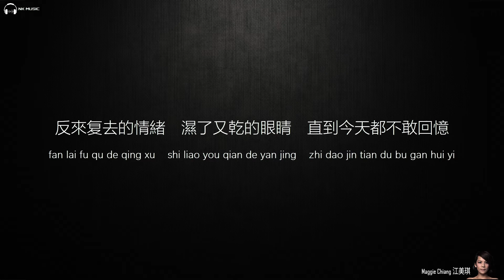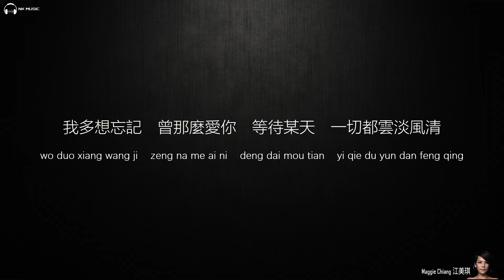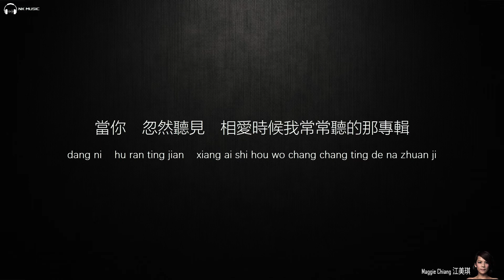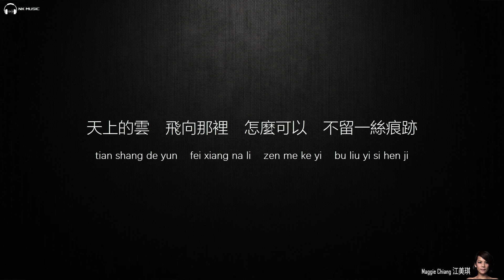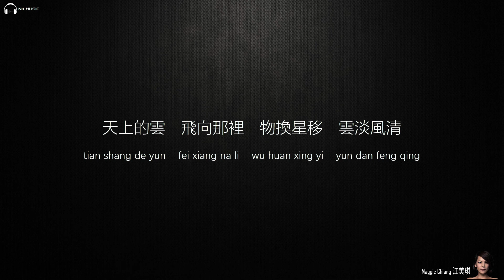Maggie Chiang 江美琪 - 寂寞飛行 Lonely Flight 【字幕歌詞】Chinese Pinyin Lyrics I 2001年《想起》專輯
《寂寞飛行》是江美琪演唱的歌曲，由姚謙作詞，收錄於專輯《想起》中。

《寂寞飛行》
作詞：姚謙
作曲：T.Lindy/D.Hougesen/B.Christensen/T.Christensen
編曲：呂紹淳

當你 在陽明山 吻她時候
我在家裡困惑的哭泣
當你 在外雙溪 擁抱她
我發呆看天上的雲
翻來覆去的情緒 濕了又乾的眼睛
直到今天都不敢回憶

天上的雲 飛向哪裡
怎麼可以 不留一絲痕跡
我多想忘記 曾那麼愛你
等待某天 一切都雲淡風輕
天涯盡頭 我寂寞飛行

物換星移 雲淡風輕

當你 無意看見 cable播放
我們一起看過的電影
當你 忽然聽見 相愛時候
我常常聽的那專輯
淡淡想念的情緒 寫著可惜的眼睛
你只能遠遠望著天際

天涯盡頭 只有我寂寞飛行